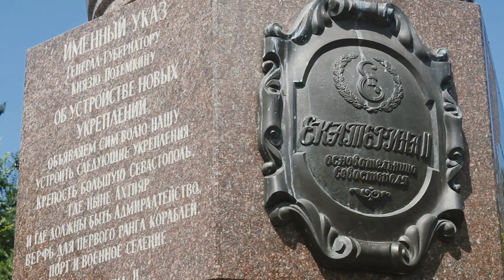Севастопольский вальс | Исполнение на кларнете Эмиль Файзулин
Internet sites↓
Материальная поддержка приветствуется
Композитор/Original Composer - Константин Листов
Исполнитель/Performer & Background - Эмиль Файзулин
Кларнет/Clarinet - Buffet BC-20
Мундштук/Mouthpiece - Vandoren B45*